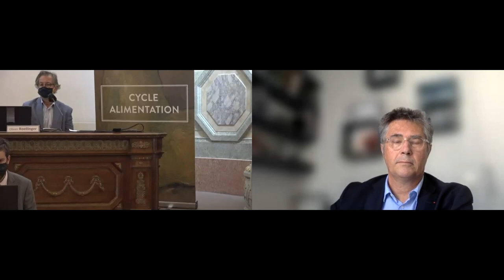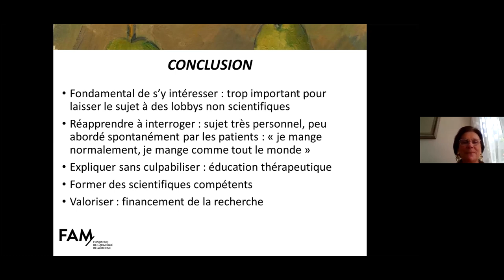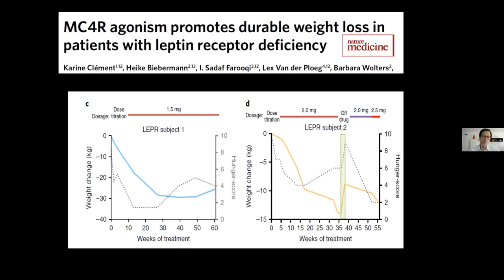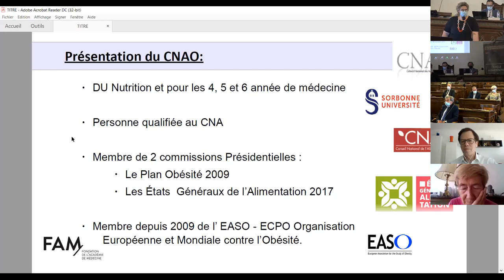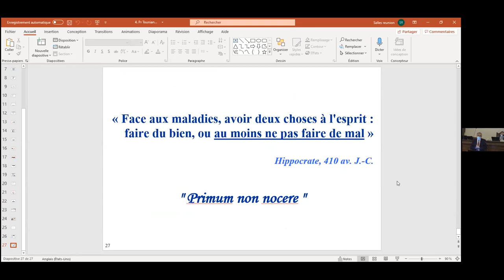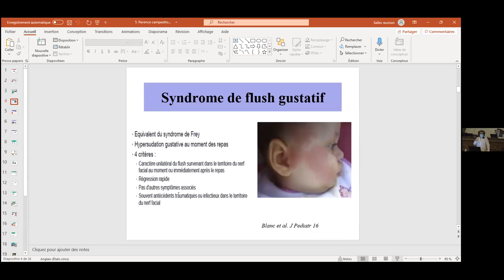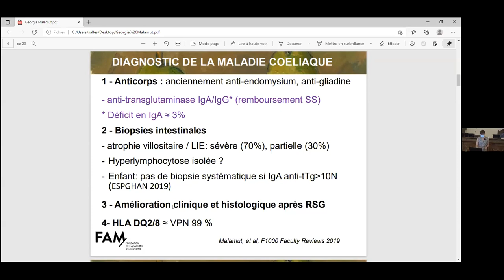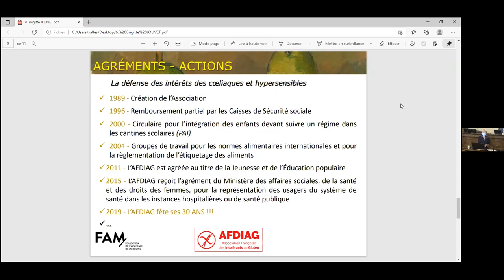CYCLE ALIMENTATION - 2/4 : ALIMENTATION ET MALADIES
Retrouvez l'intégralité du débat sur "Alimentation et maladies" extrait du cycle "Alimentation, aujourd'hui et demain". Organisé par la Fondation de l'Académie de Médecine, ce débat a été placé sous la direction des Professeurs Catherine Buffet et Gabriel Perlemuter, membres de la commission "Appareil digestif - Alimentation - Nutrition - Maladies métaboliques" de l'Académie Nationale de Médecine. Le célèbre chef cuisinier breton Olivier Roellinger a accepté de parrainer ces débats.

La Fondation a traité ici des liens entre les différentes maladies et l’alimentation. Certaines maladies nécessitent des régimes particuliers mais à l’inverse l’alimentation peut-être à l’origine de nombreuses pathologies dans lesquelles la place et le rôle de l’industrie agro-alimentaire ne doivent pas être négligés. Devant cette relation entre l’alimentation et les maladies, les individus ne sont sans doute pas tous égaux et la place du psychisme, du microbiote et de la génétique a été discutée.

Retrouvez toutes les actions menées par la Fondation de l'Académie de Médecine

Modération de Alain Kruger, journaliste, créateur et producteur de l’émission « On ne parle pas la bouche pleine » (France Culture).

00:00:00 - Mot d’accueil
Alain Kruger, Pr Bernard Charpentier (Président de l’Académie Nationale de Médecine)
Olivier Bohuon (Président de la FAM)

00:07:29 - Mot du parrain
Olivier Roellinger (Chef cuisinier, parrain du cycle)

00:10:44 - Introduction
Pr Gabriel Perlemuter (académicien, hépato-gastro-entérologue, nutritionniste)
Pr Catherine Buffet (académicienne, hépato-gastro-entérologue)

 I – Alimentation et maladies

00:14:50 - Introduction, « Alimentation et maladies, aspects épidémiologiques »
Dr Marie-Christine Boutron-Ruault (médecin interniste, compétence en hépatogastroentérologie, docteur en nutrition)

a) Surpoids – obésité et toxicité

00:41:05 - Le poids des gènes dans l’obésité
Dr Philippe Froguel (académicien, diabétologue)

00:56:40 - Le point de vue du patient
Anne-Sophie Joly (Présidente du Collectif National des Associations d’obèses)

01:14:00 - Obésité de l’enfant : mythes et réalités
Pr Patrick Tounian (Chef du service de nutrition pédiatrique, Hôpital Trousseau, Sorbonne Université, Paris)

b) Allergies alimentaires

01:50:05 - Mon enfant est intolérant alimentaire
Pr Florence Campeotto (pédiatre gastro-entérologue, Hôpital Necker, Faculté de Pharmacie de l’Université de Paris)

02:11:30 - Maladie coeliaque et hypersensibilité au gluten
Pr Georgia Malamut (gastro-entérologue et hépatologue, Hôpital Cochin)

02:26:50 - Témoignage de l’AFDIAG (Association Française Des Intolérants Au Gluten)
Brigitte Jolivet (Présidente de l’AFDIAG)

02:45:50 - Une alimentation pimentée
Olivier Roellinger

II – Troubles du comportement alimentaire

03:19:20 - Aspects psychiatriques des troubles du comportement alimentaire
Pr Philippe Jeammet (pédopsychiatre, professeur de psychiatrie de l’enfant et de l’adolescent, Paris V)

03:46:50 - Témoignage de la Fondation Sandrine Castellotti
Danielle Castellotti (Présidente de la fondation)

04:07:00 - Le mot de fin
Alain Kruger
Olivier Roellinger
Pr Gabriel Perlemuter